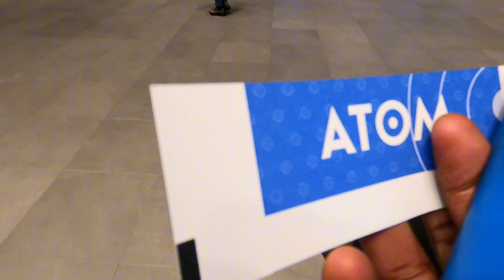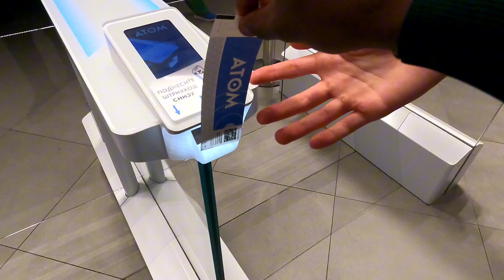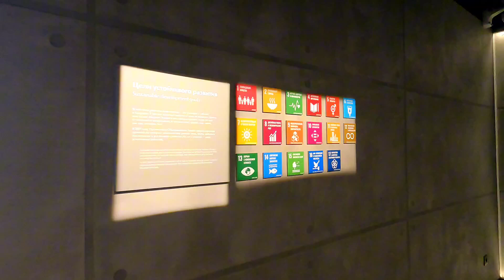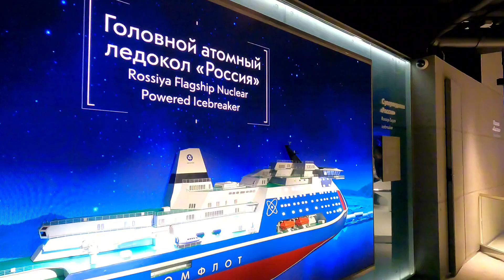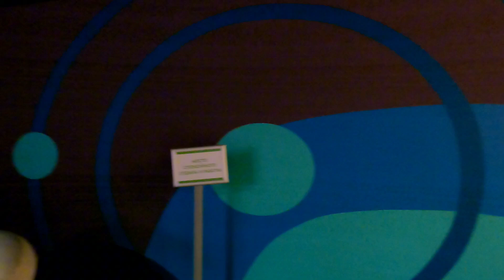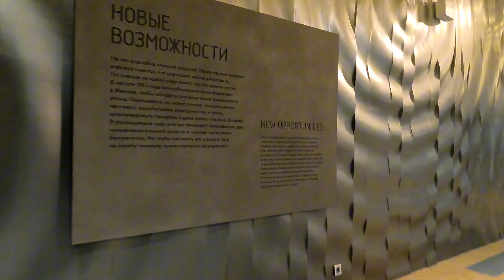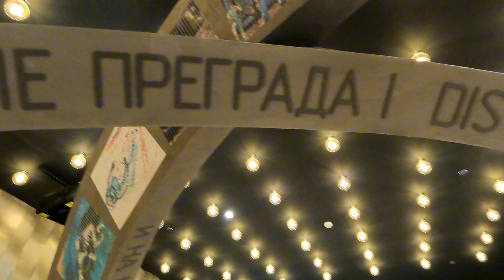The ATOM Pavilion-the largest educational complex in Russia of the nuclear era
The ATOM Pavilion is an educational exhibition complex with the largest and most modern exposition in Russia dedicated to nuclear energy. Its total area is more than 25 thousand square meters, and the capacity is more than 2 thousand people at a time.